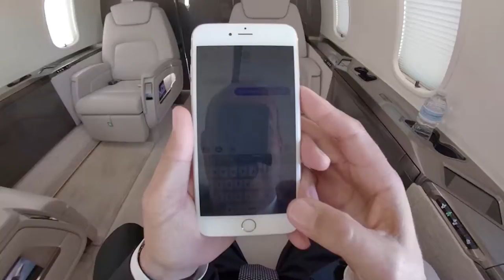Pinnacle Aviation Commercial mov 4k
Pinnacle Aviation Commercial 2018